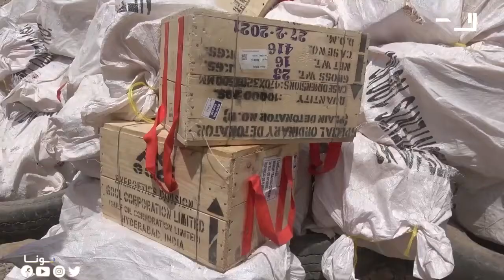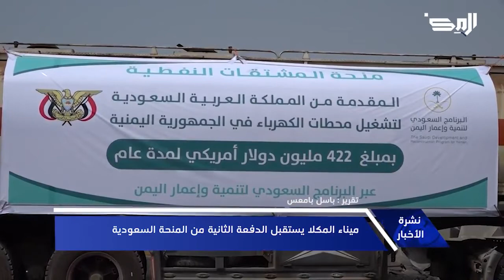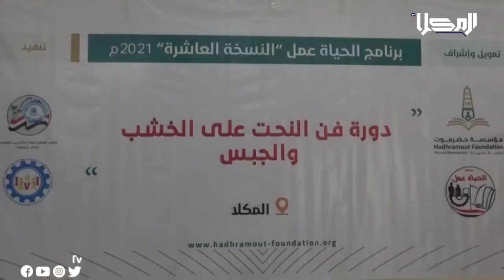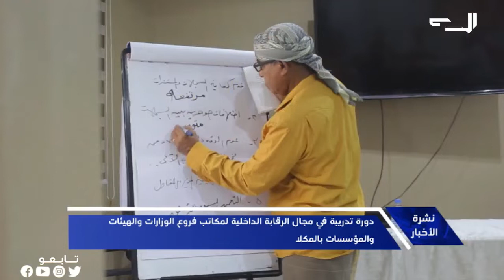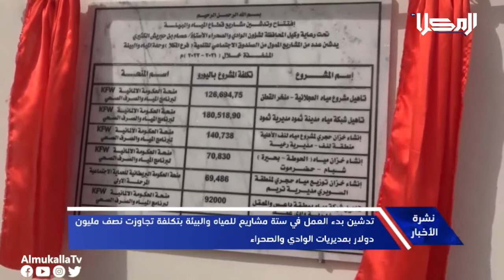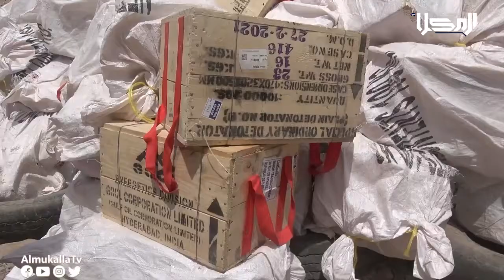نشرة الأخبار من قناة_المكلا 23 يونيو 2021م